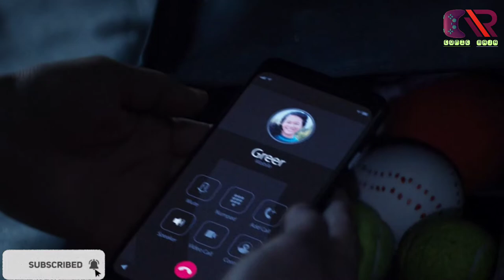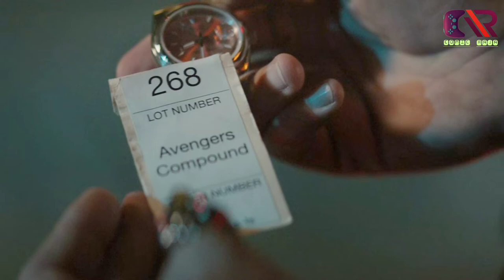Hawkeye Episode 1 Breakdown - Tamil (தமிழ்)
Hi welcome to Comic Raja Official YouTube channel

Hawkeye series episode 3 Breakdown in